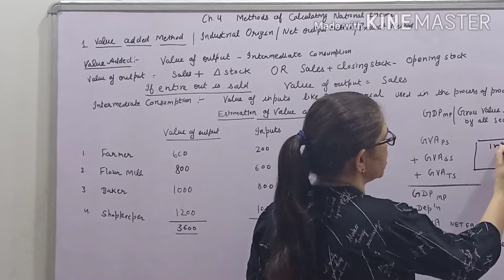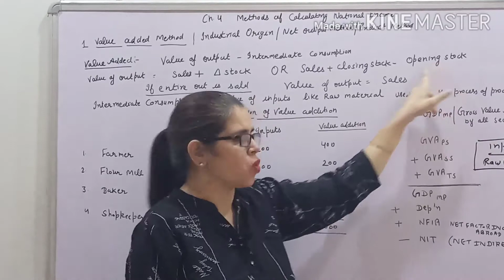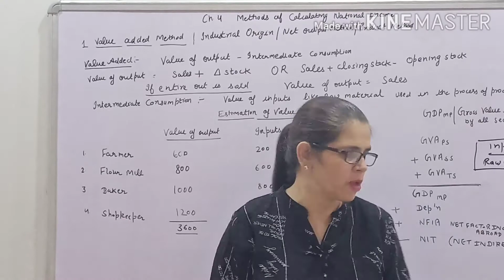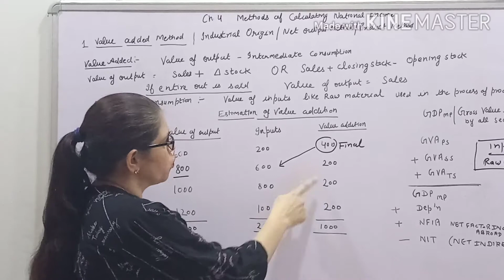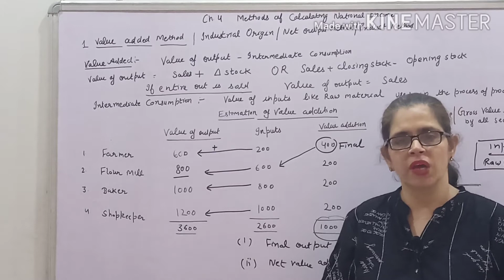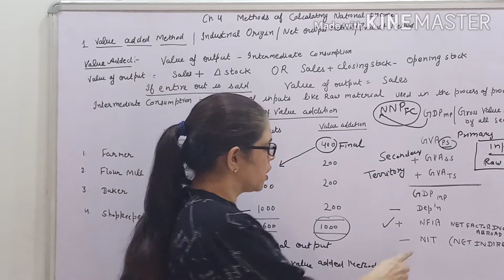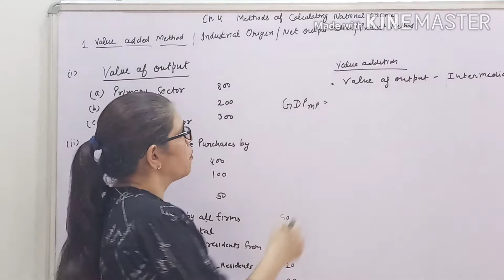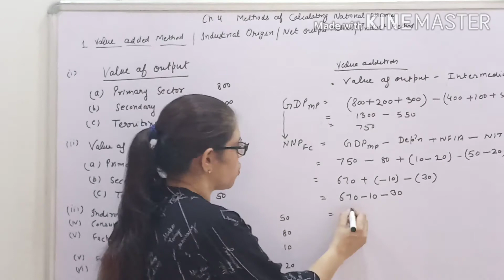Value added Method/Product Method # Class XII Macroeconomics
This video will help you to understand the process of Calculating National Income by  value Added Method.